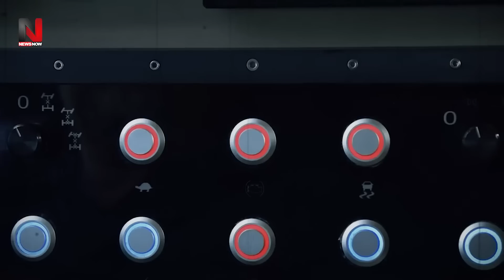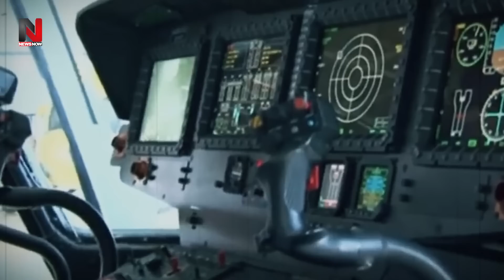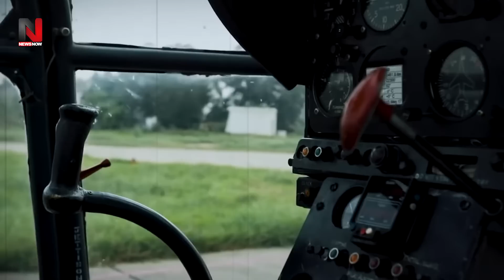चीन बॉर्डर छोड़िये, POK में 5 सीक्रेट मायावी यौद्धा तैनात, अब होगा असली तांडव | Indian Army in POK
China has been maintaining tension on LAC for a long time, while Pakistan is also no less…Pakistan also brings the issue of conflict with India on LoC from time to time…However, India is ready to give a befitting reply to the enemies. all set and ready
काफी समय से चीन एलएसी पर तनाव पाले हुए है तो वहीं पाकिस्तान भी कुछ कम नहीं है...पाकिस्तान भी समय समय पर एलओसी पर भारत के साथ संघर्ष करने की नौबत ले आता है...हालांकि भारत दुश्मनों का माकूल जवाब देने के लिए पुरी तरह से तैयार और मुस्तैद है